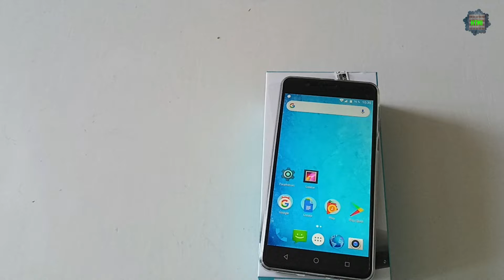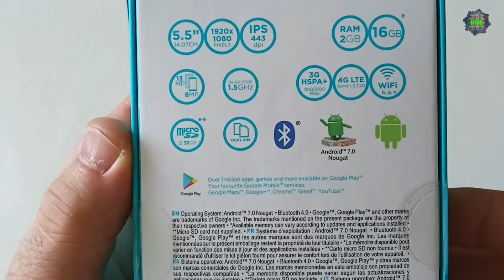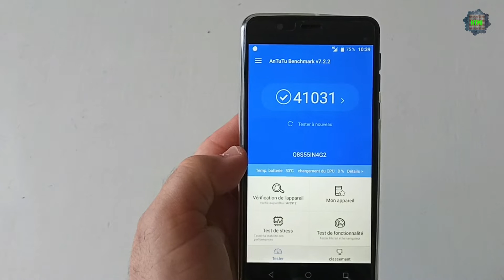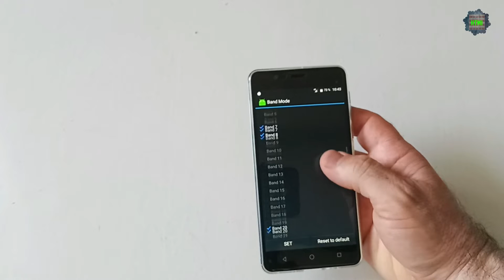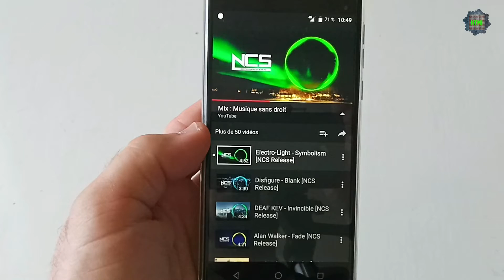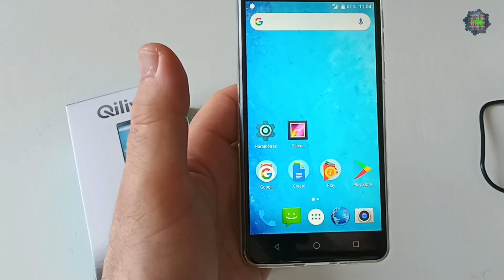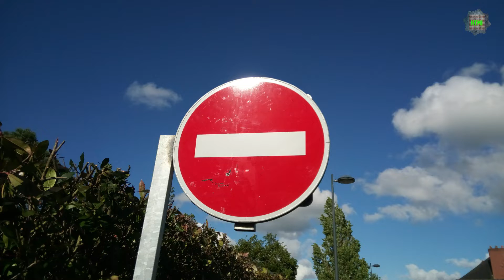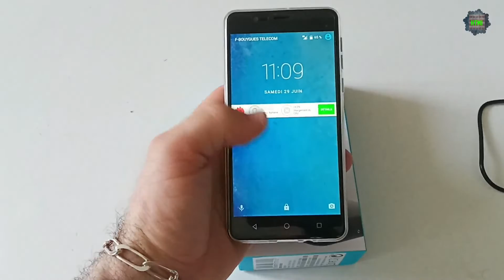QILIVE Q8 Test de complet de ce smartphone AUCHAN?!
Très mauvais haut parleur?!